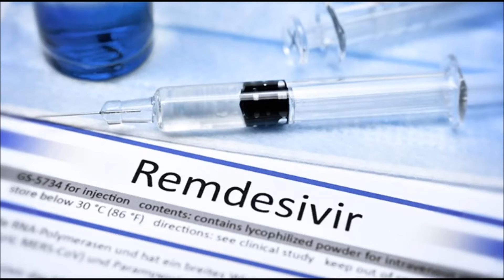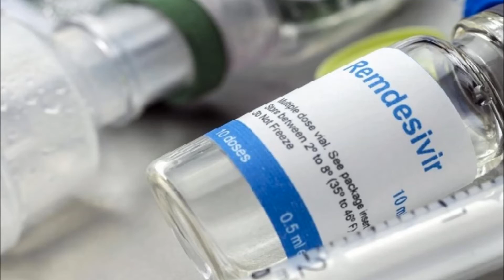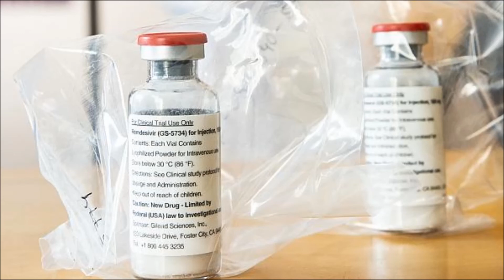Dünya Sağlık Örgütü O İlacı Türkiye'de Yasakladı !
1 Mayıs'ta ABD Gıda ve İlaç İdaresi tarafından hem erken evre koronavirüs hastalarına hem de daha ileri semptomları olanların tedavisi için önerilen Remdesivir hakkında Dünya Sağlık Örgütü bir açıklama yaptı. Açıklamada, Remdesivir'in koronavirüs hastalarına bir etkisi görülmediği için bu ilacın verilmemesi gerektiği uyarısında bulunuldu.